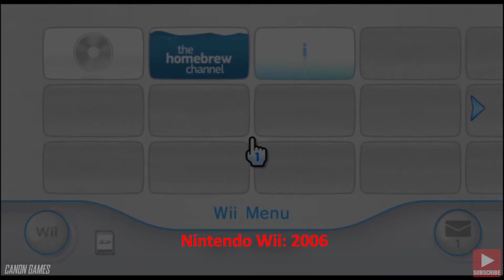Evolution of Nintendo Video Game Console Startups (1977 – 2017)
Every start up sound/boot up animation from all the Nintendo video game consoles & handhelds in chronological order.

🕒 Chapter Timestamps: (No Space - check the comment section!)

Or just feel like making a one-time donation because you’re really really cool?

- Bitcoin Address: 1LDyCiKSWVVFni5EeL9KH9969Pbwmfb5vp
- Bitcoin Address: bc1q2pcyhkj6jrn0wtepnfhcumxu69cakfyma9mfnl

- Xbox® Live Gamertag: CanonGames01 / RealCanonGames
- PlayStation® Network Online ID: CanonGames
- Nintendo® Network ID: RealCanonGames
- Steam®: canon_games
- GOG®: CanonGames
- Origin®: CanonGames
- Epic Games®: RealCanonGames
- Rockstar Games® Social Club: Canon_Games